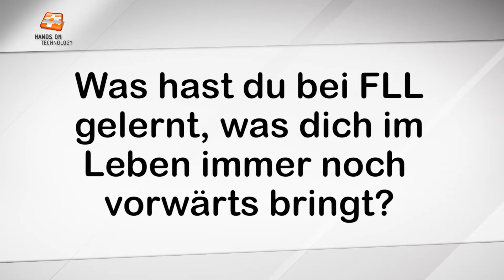FIRST LEGO League - Alumni berichten | Tim & Viviana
FIRST LEGO League ist ein Bildungsprogramm, welches Kinder und Jugendliche in einer sportlichen Atmosphäre an Wissenschaft und Technologie heranführt.

HANDS on TECHNOLOGY e.V. veranstaltet die FIRST LEGO League seit 15 Jahren und hat anlässlich des Jubiläums Alumni befragt, wie das Programm sie geprägt hat und woran sich die ehemaligen Teilnehmer gern zurück erinnern. Viele Alumni sind bis heute dabei, als Coach, Juror oder Schiedsrichter. Manche sagen "FIRST LEGO Leagueist eine große Familie".

In der vorerst letzten Episode der Alumni-Reihe berichten Tim und Viviana, die beiden Volunteers of the Year,  von ihren Erlebnissen bei FIRST LEGO League. Tim hat in der Saison 2009 das erste Mal und insgesamt 6 mal teilgenommen. Viviana war ab 2011 insgesamt 5 Mal dabei.

Viviana hat inzwischen Informatik studiert und Tim betreute im Rahmen seines FSJ eine Robotik AG sowie ein Team. Beide unterstützen FIRST LEGO League als Volunteer.

Danke Viviana und Tim für euer Video. Wir wünschen euch weiterhin viel Erfolg und Freude beim Erreichen eurer Ziele.